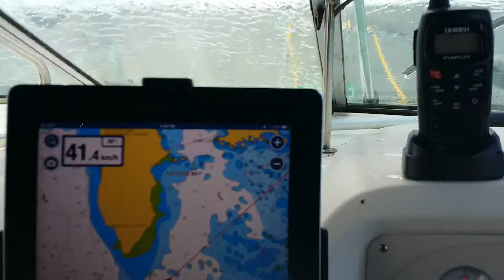October 9th 2014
Crossing the gap